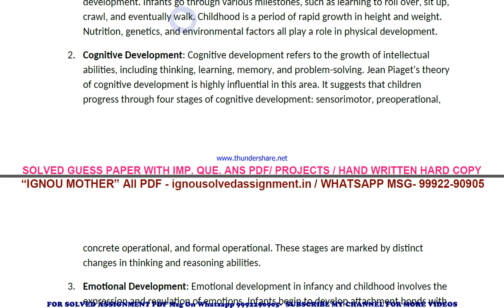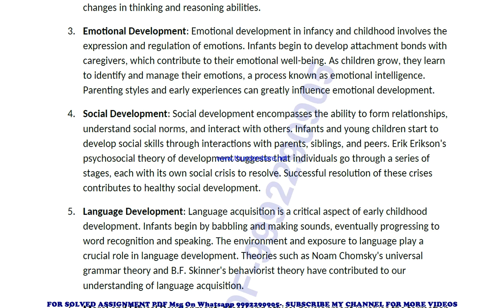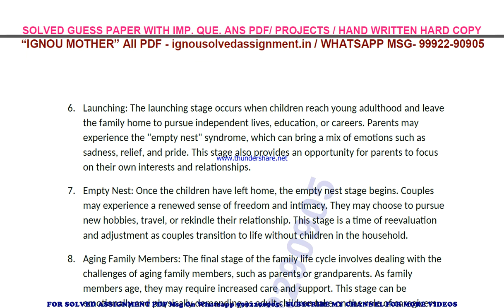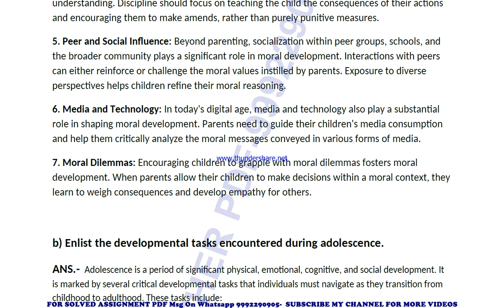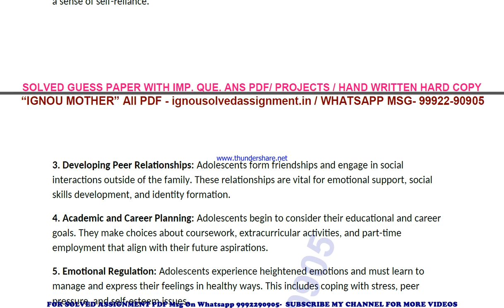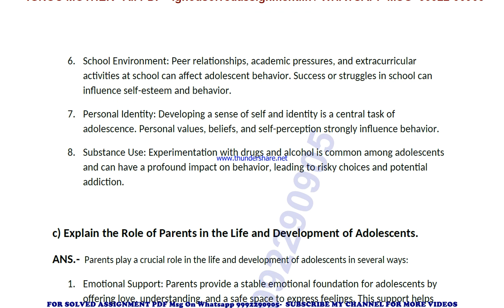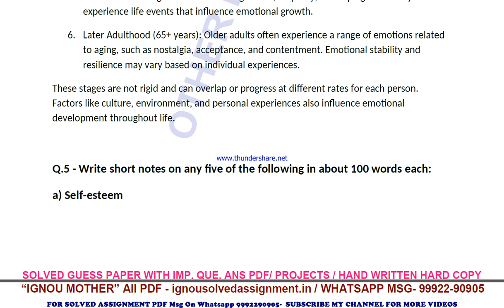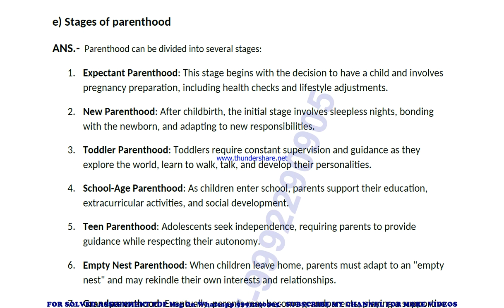msw 012 solved assignment 2023-24 | msw 12 solved assignment in english 2024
price-
bag-30rs

 ignou solved assignment msw 12,
msw 12 solved assignment in english,
 msw 12 ignou assignment 2023-24,
  msw 12 solved assignment 2023-24,
 ignou msw 12 solved assignment free,
  solved assignment ignou 2023-24 msw 12,
 solved assignment of msw 12,
 msw 12 ignou solved assignment kaise download kare,
 ignou solved assignment 2023-24 msw 12,
msw 012 solved assignment,
msw 012 solved assignment 2023-24 in english,
msw 012 solved assignment in english,
msw 012 ignou assignment 2023-24 solved,
msw 012 solved assignment 2023-24,
ignou msw 012 solved assignment free,
msw 012 solved assignment ignou 2023-24,
solved assignment ignou 2023-24 msw 012,
msw 12 solved assignment ignou exam preparation ignou exam
msw 12 exam how to study for ignou,
exam msw 12 exam preparation preparation for,
gnou exams msw 12,
 ignou msw 12 exam preparation,